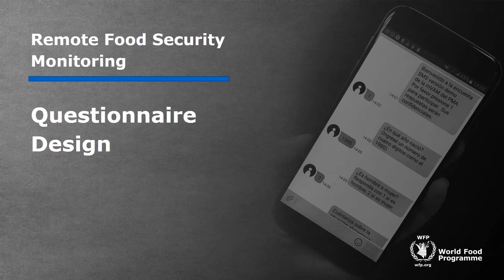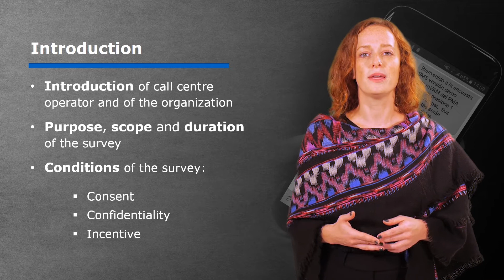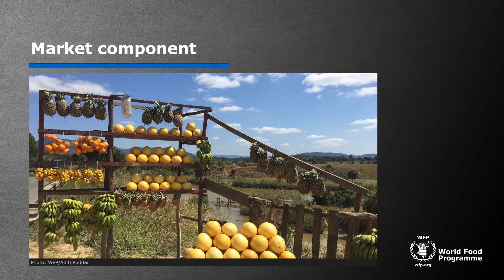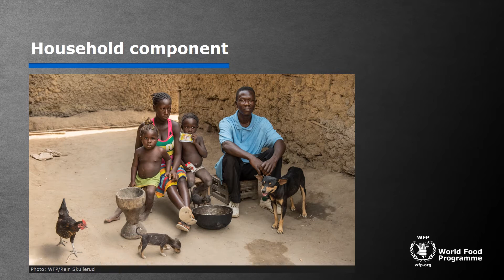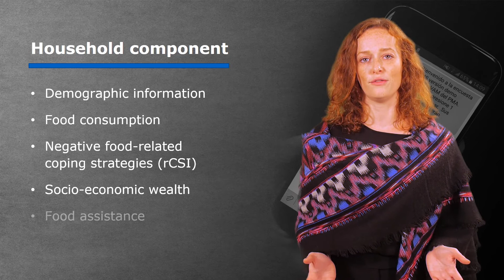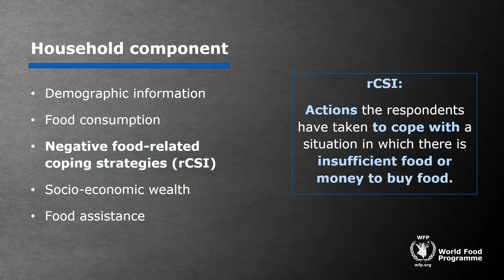Questionnaire Design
This video is part of mVAM’s Remote Food Security Monitoring Online Course. To learn more visit: